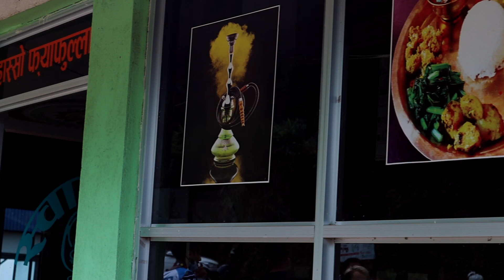Itahari to Ilam - Kanyam Eastern Riders || Race with Jhapali Scooty Riders 😅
Hi everyone, this is Eastrider Kiran. I am a moto-travel-vlogger of Nepal. I review motorcycles and scooters, and travel to different places in motorcycles. I love to capture my journey, experience about the places that I travel in the form of photos, videos and blogs. You can see my work and enjoy them by visiting my YouTube channel, Facebook Page, Instagram and Website.
If you would like to keep in touch with me for meet up, promotion and advertisement.